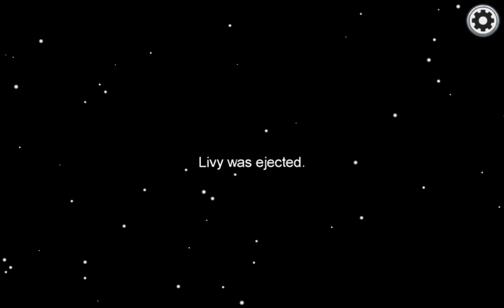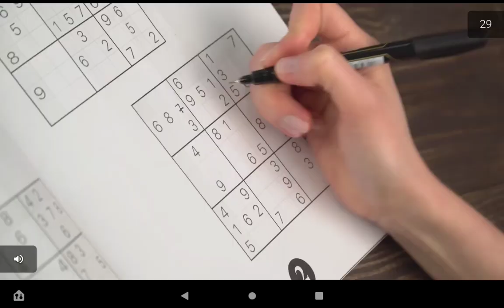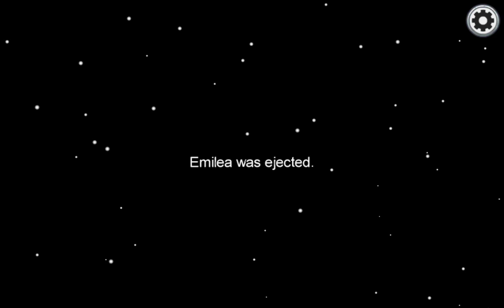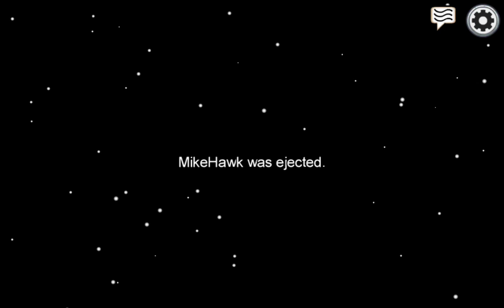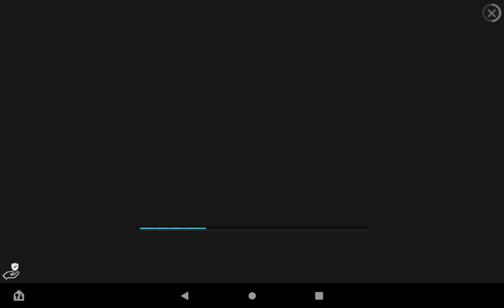Among Us 2020 November 22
Sorry for ad as thumb nail.